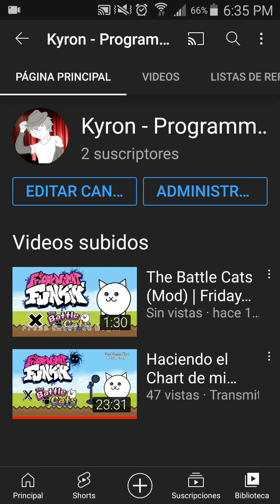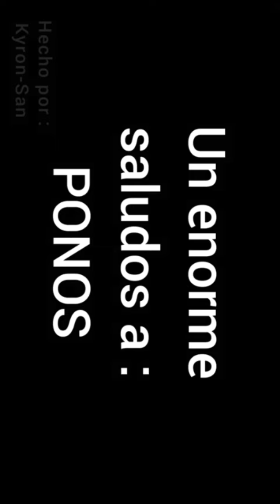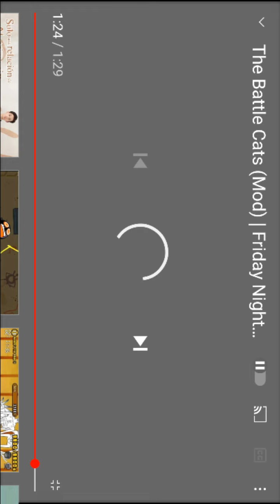Nuevo Trailer? | Trailer de : FNF x The Battle Cats